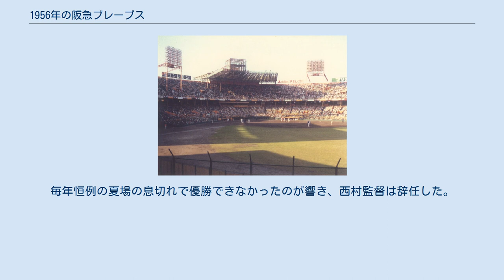1956年の阪急ブレーブス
1956年の阪急ブレーブスでは、1956年の阪急ブレーブスの動向をまとめる。
 この年の阪急ブレーブスは、2回目の西村正夫監督体制の3年目（通算7年目）のシーズンである。
 ロベルト・バルボンが入団した前年は4位ながらも貯金20とまずまずで、チームはこの年こそ優勝が期待された。
 契約解禁直後に阪急と契約締結した期待の新人・米田哲也が地元後援者の説得により大阪タイガースとも契約し、シーズン開幕前に米田についての二重契約問題が浮上した。
コミッショナーに就任したばかりの元最高裁判所判事の井上登が「先に契約した阪急が優先される」という裁定を下し、米田は阪急に入団した。
米田は、先輩の梶本隆夫や阿部八郎、柴田英治、種田弘らと強力にローテーションを形成し、投手陣の厚くなったチームは開幕直後に7連勝するなど4月を14勝11敗で終えた。
5月を10勝8敗で乗り切ると6月13日から驚異の10連勝し、7月にも6連勝するなど6・7月で33勝14敗と貯金19を稼ぐが、8月6日からの2週間で2勝10敗と大きく負け越して優勝争いから脱落した。
9月以降は負けが込んだが、5位の近鉄などを突き放して貯金24の3位でシーズン終了した。
チームは優勝の西鉄に12勝9敗1分、4位の毎日に14勝8敗と勝ち越したが前年優勝の南海に8勝13敗1分と負け越し、さらにBクラスの近鉄・東映にも苦戦を強いられた（近鉄に11勝11敗、東映に10勝12敗）。
毎年恒例の夏場の息切れで優勝できなかったのが響き、西村監督は辞任した。